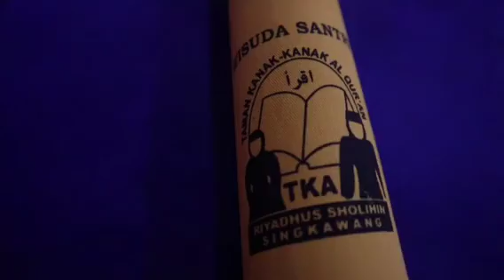WISUDA TK RIYADUS SHOLIHIN TA 2023